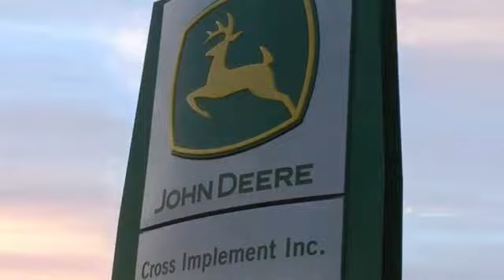2020 John Deere S780 Used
2020 John Deere S780  - $419900

Cross Implement
703 S Minier Ave

20 S780 298/407 PowerGard Certified| From $51,900/y 2.9% | 5 Year Extended Warranty| Recon/Repair/Service WIP| Reconditioned with Genuine John Deere Parts That Carry a Full 1 Year Parts & Labor Warranty Backed By John Deere | Includes Premium John Deere Service Replacement of All Machine Filters JD Plus 50 II Engine Oil Change | 3rd Party Fluid Analysis Engine-Transmission-Hydraulic-Coolant | Low Rate Financing | Qualifies for Seasonal Assurance| Cross Implement Your Local John Deere Dealer Serving You From Central Illinois| Contact: Rick | Are you buying one of our preowned harvesters sight unseen and want additional assurance on your purchase? | We now offer 3rd Party verification in the form of Thermal Imaging Inspections from a Nationally Renowned Firm | A complete thermal inspection report reveals temperature abnormalities of drives, belts, bearings and primary electrical components | This report shows belt alignment, bearing wear and hot spots in the electrical system | Offering the Best Harvesting Value for Over 40 Years | We Have Delivered Over 5000 Combines! | Let Us Show You the Difference a Cross Harvester Makes  ___________________________*Qualifies for Low Rate Financing Plus Applicable Participation Fees & Taxes.  Subject to Credit Approval with Qualified Down Payment. Not everyone will qualify for low rate option. Residency restrictions may apply. All pricing is figured with all applicable cash discounts applied. Additional charges may apply if transaction involves credit card, financing or trade. Purchase or Renew Only offers a fixed purchase option without surrender option. Customer may purchase, trade, or renew at end of lease.___________________________All Sold Equipment is FOB Minier unless otherwise noted. Manufacturer warranty applies as applicable. All Equipment Sold As/Is with no Dealer Warranty: Buyers are encouraged to inspect equipment prior to purchase to determine condition. Equipment is sold in current condition with all existing faults. Dealer makes no representation regarding the condition has no obligation to repair any damage, defect, wear or otherwise remedy any matter affecting the condition of the equipment. Repairs made with Genuine John Deere Parts are subject to Manufactures Warranty Policies & Approval. Buyers should request a copy of workorder for list of covered parts. Cross Implement Used Equipment Assurance 50% Labor Discount and 20% John Deere Parts Discount good exclusively at the Minier location for the current use season defined as a Spring Use Ending July 1 or Fall Use Ending Jan 1. Must have an active JD Multi-use account to qualify for discount. ___________________________Product features are based on published information at the time of publication. Product features are subject to change without notice. Approximate hours are listed as displayed on equipment at time of listing and are subject to change, verification is available upon request. Horsepower ratings are for comparison purposes only and are estimates.___________________________  Ag & Commercial use only. Some Restrictions Apply.  Unit is Subject to Availability. In the event 2 buyers submit signed purchase orders in close proximity, preference will be given based on the earliest received order with complete payment due within 24 hours.  Salespersonel are not authorized to hold any units. Call the dealership directly before traveling to verify availability. See Dealer for details.________________________1 10-Nov-2020 N $51,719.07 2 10-Nov-2021 N $51,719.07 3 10-Nov-2022 N $51,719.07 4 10-Nov-2023 N $51,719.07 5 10-Nov-2024 N $51,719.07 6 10-Nov-2025 N $51,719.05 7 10-Jun-2026 R $155,400.00 +This calculator provides an estimate only based on the information you provide and is intended to be used for discussion purposes only. The estimate is not a representation, claim, statement, offer, request or proposal. Your actual payment(s) and payment schedule may vary depending on transaction terms, including applicable rates, freight and other charges. Rates used for calculation are not rate guarantees or offers. The calculator should not be relied upon as s